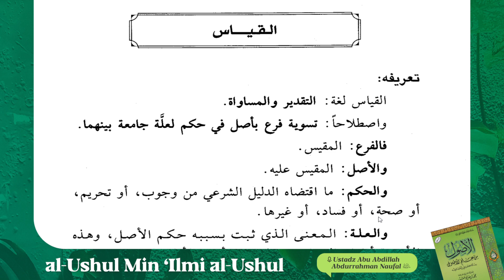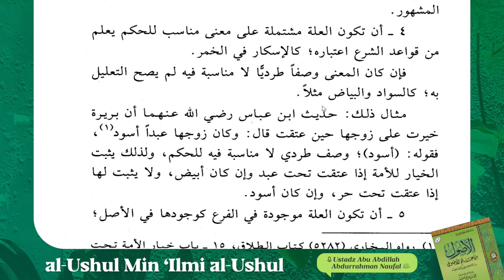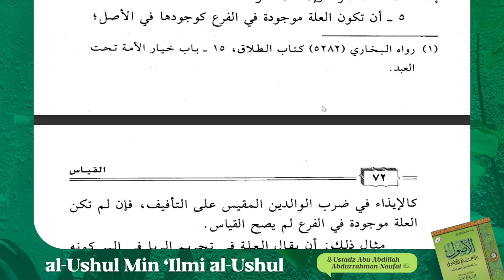38.Syarat - Syarat Qiyas | al-Ushul Min 'Ilmi al-Ushul | Ustadz Abu Abdillah Abdurrahman Naufal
Program yang membahas kitab yang berjudul al-Ushul Min 'Ilmi al-Ushul yang diselenggarakan setiap hari, Senin - Kamis pukul 07.00 WITA.

Bersama Ustadz Abu Abdillah Abdurrahman Naufal hafizhahullahu ta'ala

Dengan menyalurkan 𝗱𝗼𝗻𝗮𝘀𝗶 𝗮𝗻𝗱𝗮 𝘀𝗲𝗸𝗲𝗰𝗶𝗹 𝗮𝗽𝗮𝗽𝘂𝗻 ke rekening:
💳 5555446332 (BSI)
an. Yayasan Rumah Bahasa Arab